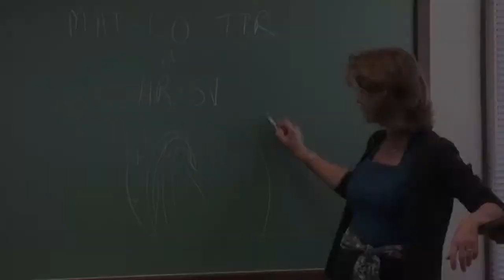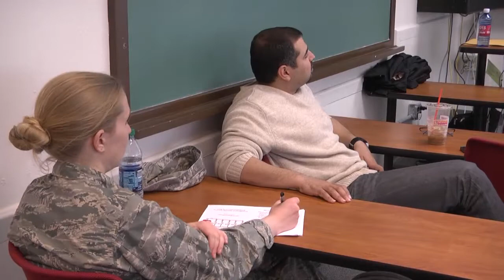Applied Biomedical Engineering Program at Johns Hopkins Engineering for Professionals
Eileen Haase, the chair of the Applied Biomedical Engineering program at Johns Hopkins Engineering for Professionals, discusses the part-time program - and the benefits to students.